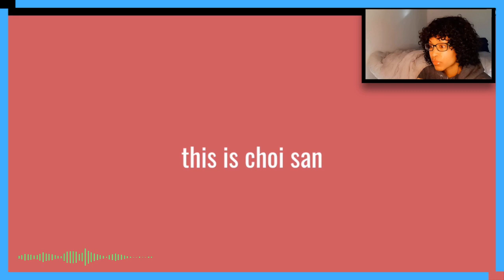San is a menace 100%, istg! 🤪🔥| BABY ATINY REACTION | ATEEZ (에이티즈)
Hey Besteez! In this video, you'll be able to watch the reaction of a Baby Atiny (Chris Fidelis)! A Baby Atiny reaction is always fun to watch as they view their idols through young fandom eyes. Ateez are a highly polished group from KQ Entertainment and serve while on stage. Yet, seeing them through TikTok edits hits differently! The slow-motion stuff always attacks:D

🚩Tag me in Youtube Vids (you want me to check out): @kpopcalypsechrisfidelis

👉ABOUT ME

Annyeong!

I am Chris Fidelis and I have been into KPOP since Spring 2020. What an adventure it has been to discover so many groups. I started as ARMY and now I am ATINY. Unfortunately, I still feel like a newbie, so I decided to dig further behind the scenes when it comes to toxicity in this genre (and there is a lot). Instead of believing in the hype, I am doing my own research through various platforms and from you (the audience). If you are new to KPOP or have been into it for a long time this is the channel for you. SUB so we can blow up a bunch of assumptions together. 💥

Are anti's valid in their opinions? IDK, so let's look further.

ULT Group: ATEEZ
Fandom: ATINY
Bias: Seonghwa
Bias Wrecker: San
ULT Bias Wrecker: Kai and Hyungwon
Favorite Song: Too hard to decide.
I also Stan (not in order): ITZY, AESPA, EXO, NCT 127, MONSTA X, Stray Kids